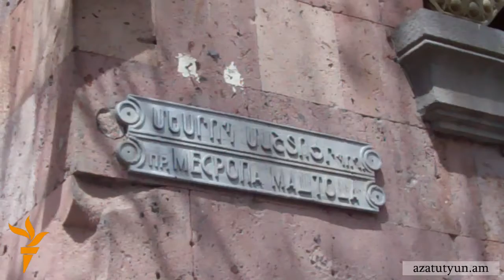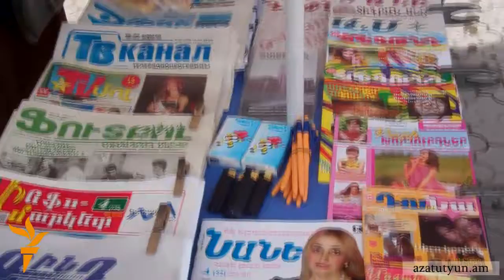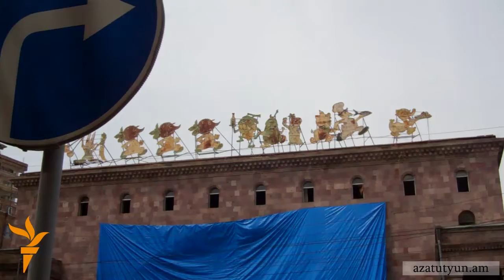«Փակ շուկան շինարարական խախտումներով է կառուցվել»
Երեւանի Մաշտոցի պողոտայի Փակ շուկան 60 տարի առաջ շինարարական լուրջ խախտումներով է կառուցվել: Թողնել այն նույն վիճակով, ինչպիսին կար, կնշանակեր հուշարձանը մարդկանց կյանքի հաշվին պահպանել: «Ազատություն» ռադիոկայանի հետ զրույցում այսպիսի կարծիք է հայտնել մշակույթի նախարարության պաշտոնյան: